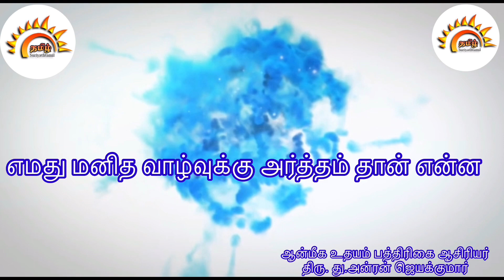சிந்தனை :70 எமது மனித வாழ்வுக்கு அர்த்தம் தான் என்ன